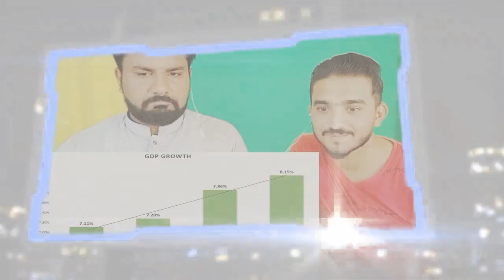Pakistani Reaction on BD Film "JIN" Official Teaser 🇧🇩📽️ | A Horror Story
Here is the Pakistani reaction on official teaser of "jin". Starring Shajal, Pujja, Roshan, Moon in the lead roles. The film Directed by Nader Chowdhury. Produced By Jaaz Multimedia. Releasing March 13,2020

We love you all the buddies and brothers. We welcome all the new buddies. Love you guys,,,, A lot of love ❤️ from Pakistan. 🇵🇰❤️🇧🇩

Hope and pray Insha Allah we'll get soon